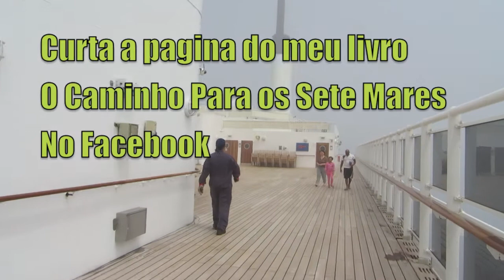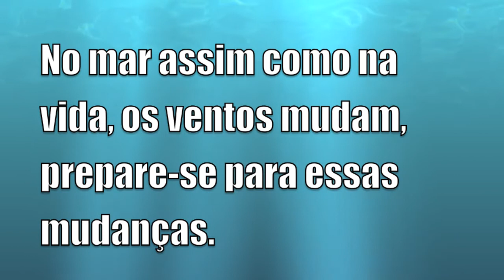Mar calmo ou agitado? Vida de tripulante de navio